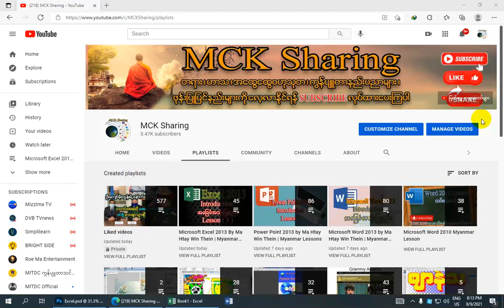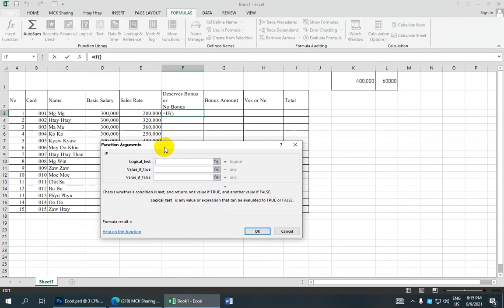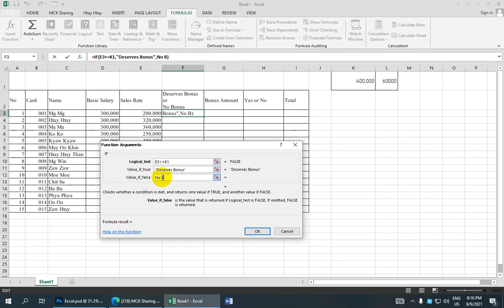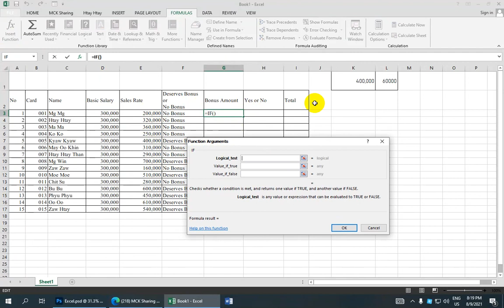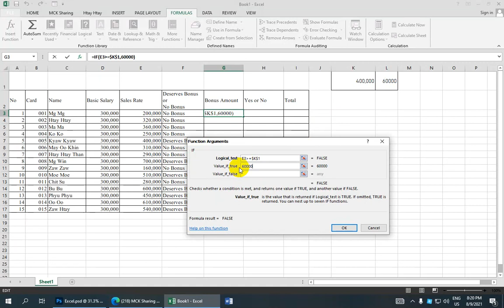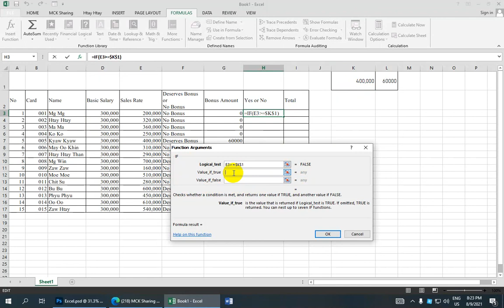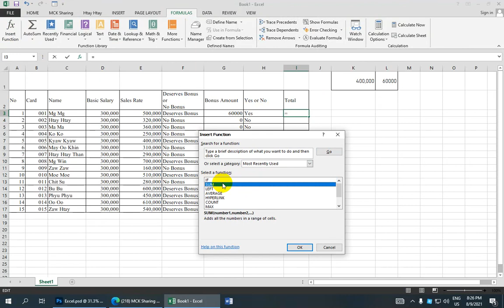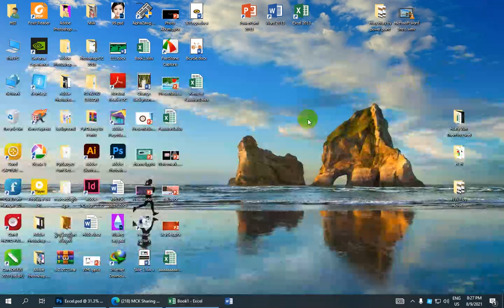Excel ထဲ Monthly Sales တွက်နည်း In Microsoft Excel | Ma Htay Win Thein Lesson 46